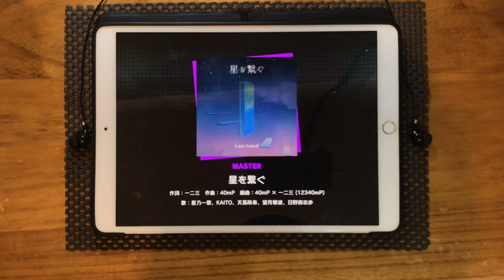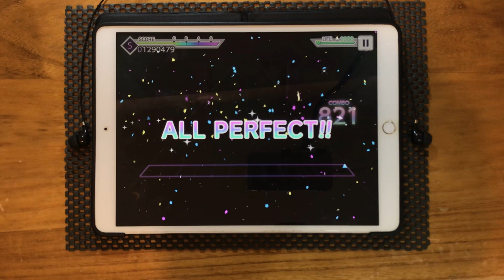[プロセカ] 星を繫ぐ 【MASTER/Lv.28】ALL PERFECT !!!